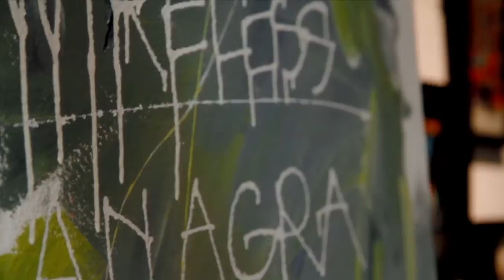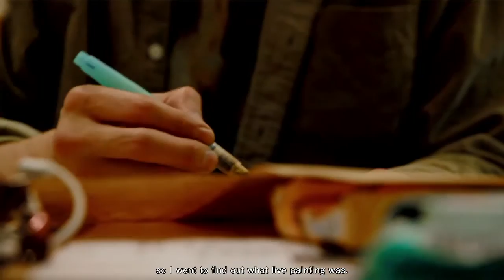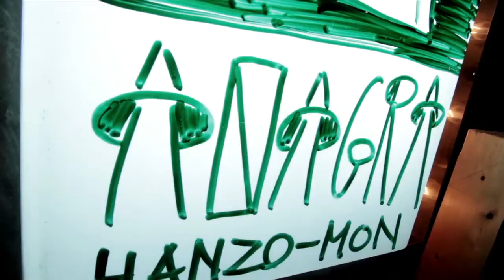Ryohei Sasaki “THE FACT"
Ryohei Sasaki "THE FACT" Movie

Directed by naotosakamoto
Camera - Naoto Sakamoto, Tomofumi Tani
Sound - ARCAS
Translation - teto

ANAGRA PRESENTS “THE FACT” by Ryohei Sasaki
21.Apr-9.May.2014